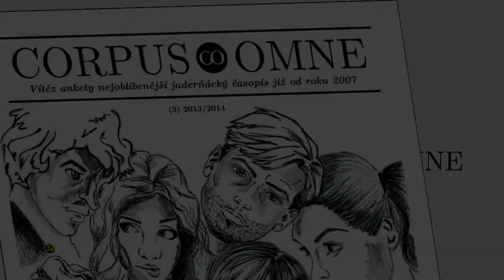dirigent Jan Šrámek | Corpus Omne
Jan Šrámek je dirigentem orchestru ČVUT. Tento orchestr, složený  ze studentů ČVUT a dalších pražských vysokých škol, bude vystupovat na blížící se Noci na Jaderce (11. listopadu 2014). Máte tak jedinečnou možnost dozvědět se něco navíc před vystoupením.